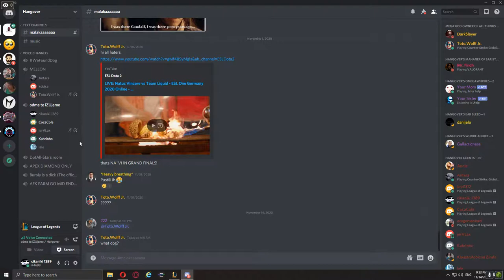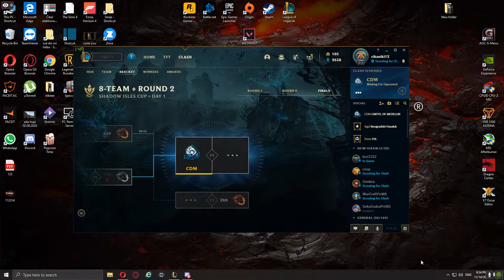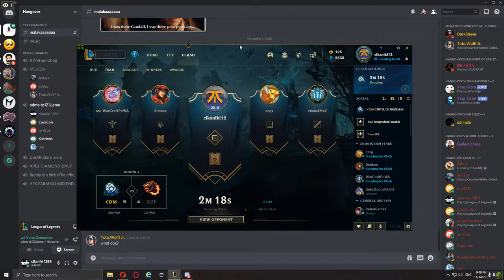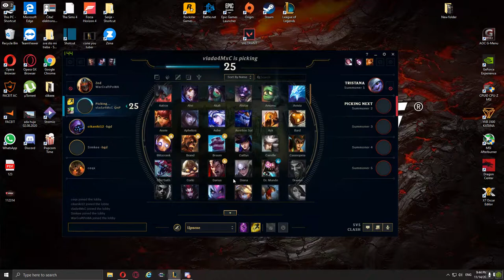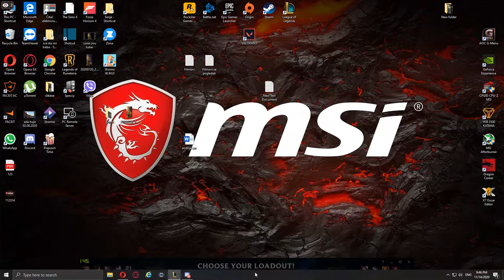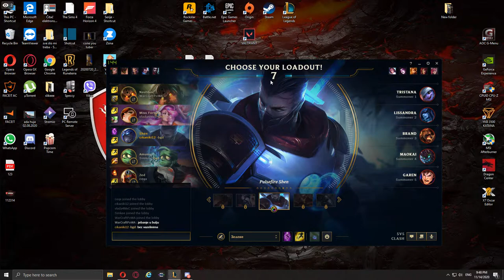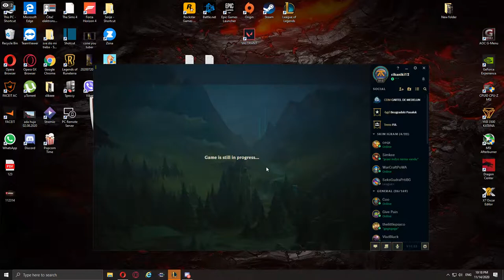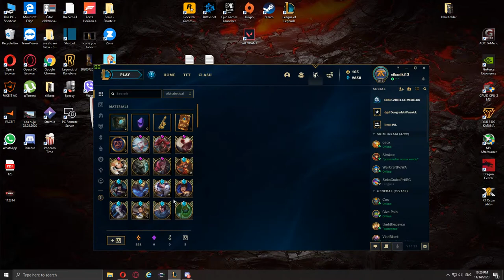filane clasha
GPU: GeForce GTX 1060 6GB
CPU: AMD Ryzen 5 3600X 6-Core Processor
Memory: 16 GB RAM (15.95 GB RAM usable)
Current resolution: 1920 x 1080, 144Hz
Operating system: